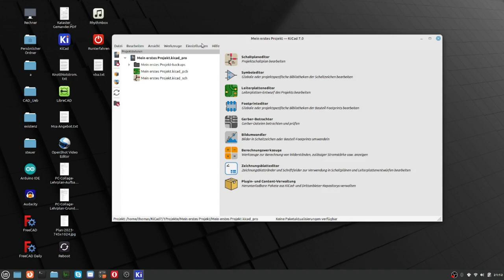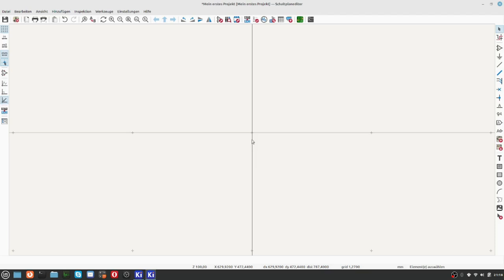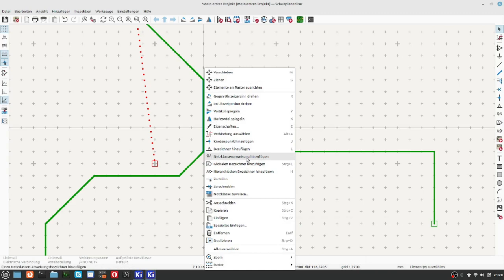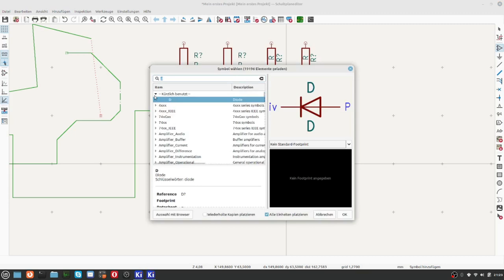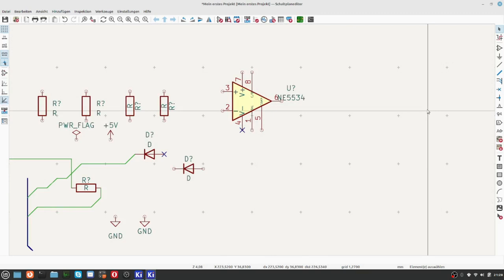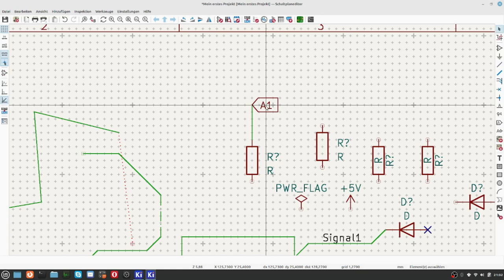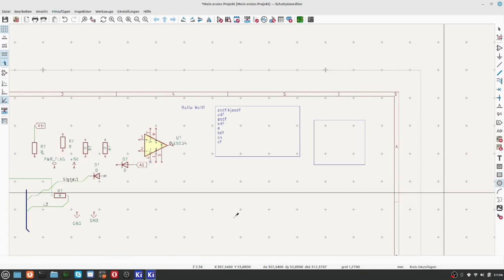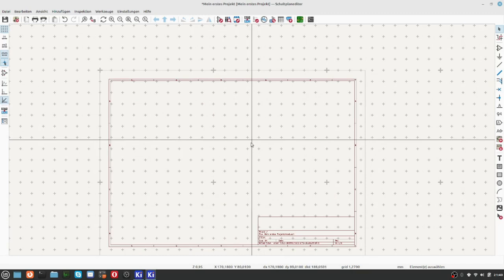KiCAD7 Teil 6 Schaltplaneditor 1